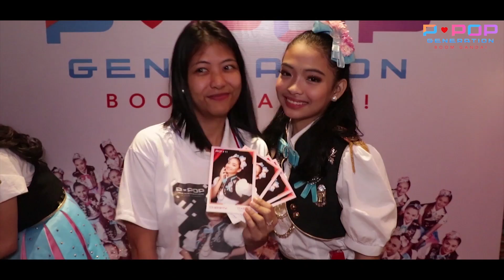MEET AND GREET with the girls of PPOP Generation!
This was during the first and second day of the show in Teatrino, Greenhills. Do you want to meet the girls of PPOP Generation? Come and be part of their journey!

Shows will start on January 8 to December 28, 2019.
Every Tuesday to Saturday at Teatrino Greenhills
Ticket Price will be 500 Pesos

For ticket inquiries call:
Ticket World: 891-9999
Teatrino: 721-2949